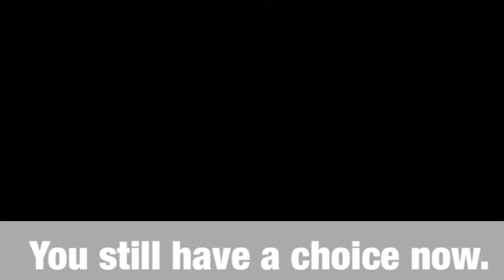Jipime kama kweli utaingia mbinguni kwa kuangalia matendo yako | Ulimwengu